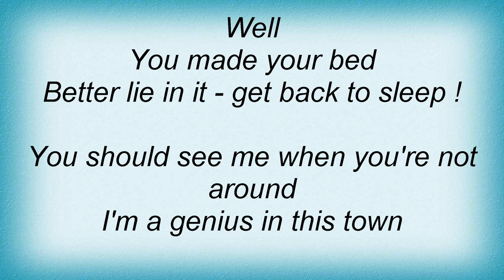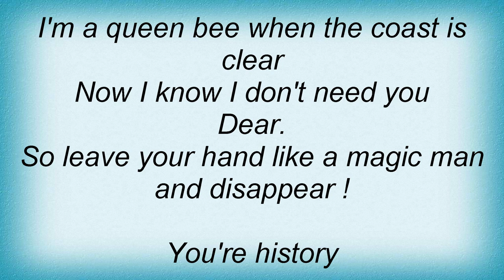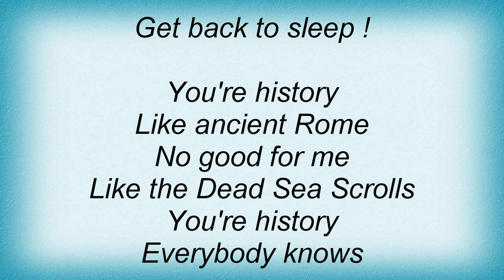Shakespear's Sister - You're History Lyrics